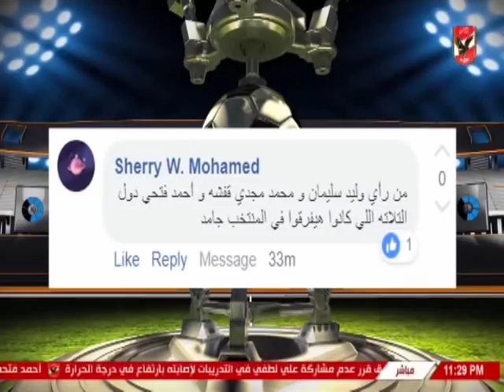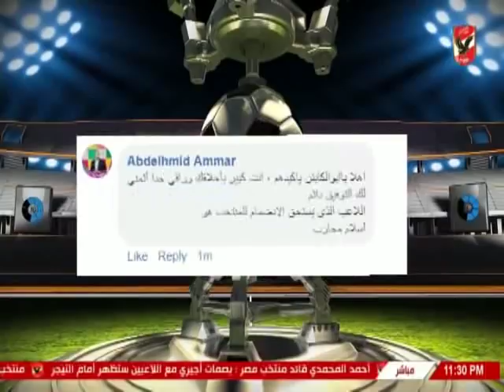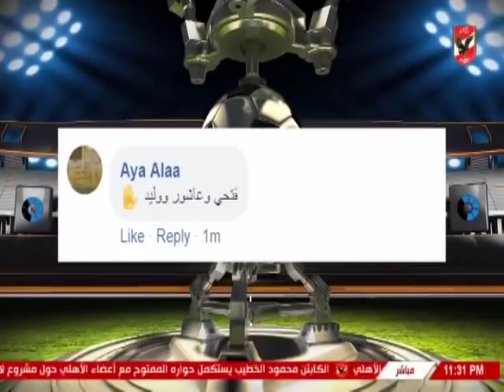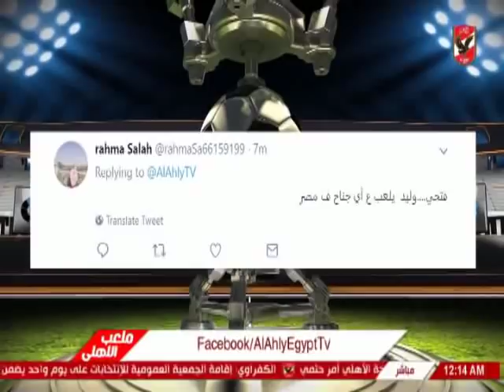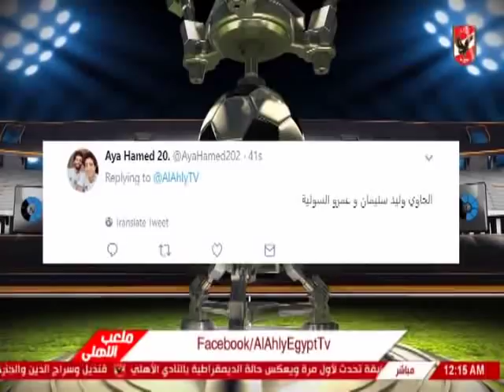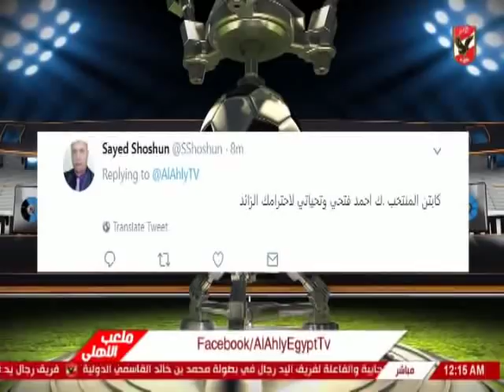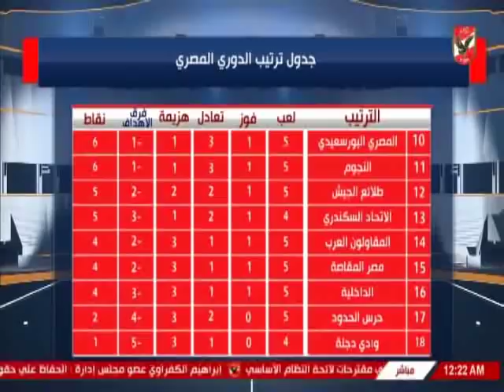حلقة ملعب الاهلى 7-9-2018